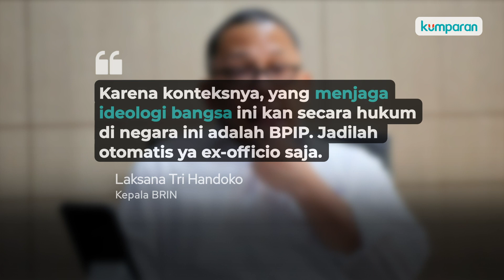Presiden Jokowi Lantik Megawati Jadi Ketua Dewan Pengarah BRIN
Megawati Soekarnoputri ditunjuk jadi Ketua Dewan Pengarah Badan Riset Inovasi Nasional atau BRIN. Megawati akan dilantik Presiden Jokowi hari ini, Rabu (13/10) pukul 13.30 WIB. Pelantikan ini akan dihadiri sejumlah pejabat negara. Apa alasan Megawati ditunjuk sebagai ketua dewan pengarah BRIN? Selengkapnya, simak video di atas.